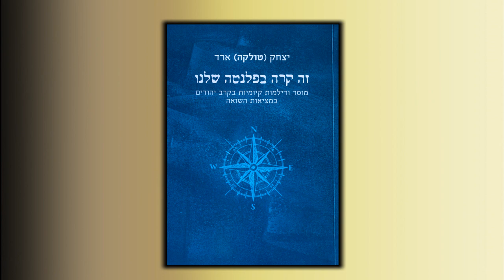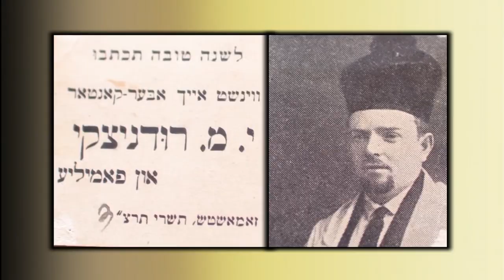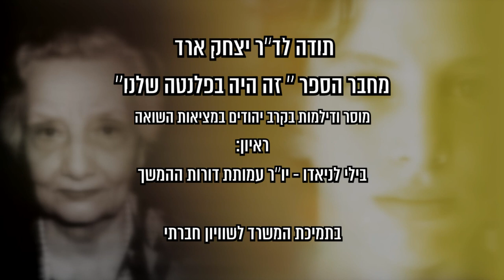The FULL STORY of Dr. Yizak Arad | Holocaust commemoration Mission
Yitzhak Arad was an underground fighter against the Nazis, a member of the Palmach, an officer with the rank of lieutenant colonel in the IDF, a historian and chairman of the Yad Vashem board for many years. Especially known for his activity in commemorating the memory of the Holocaust